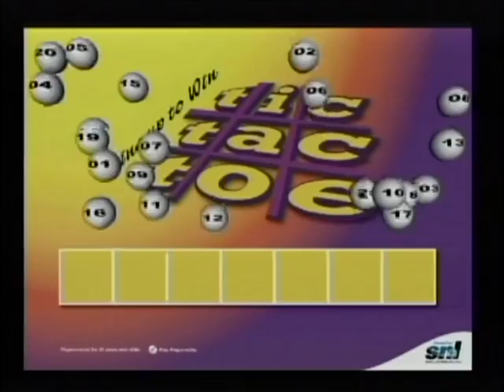Lucky 3 PP TTT Big 4 1 Off Dec 28th 2016